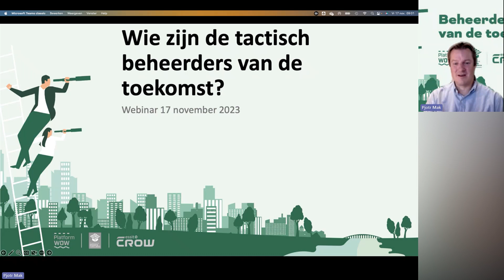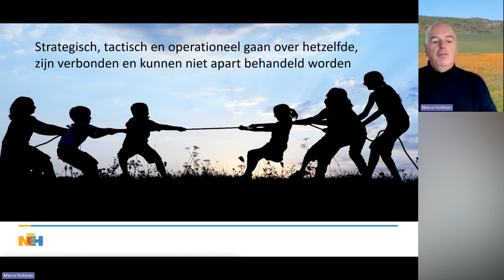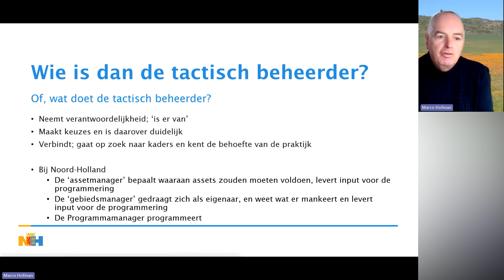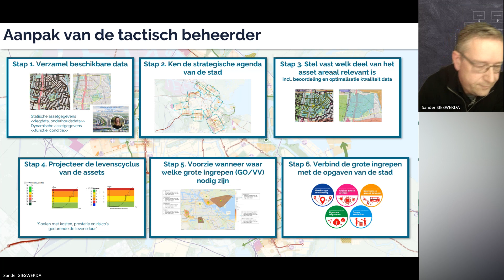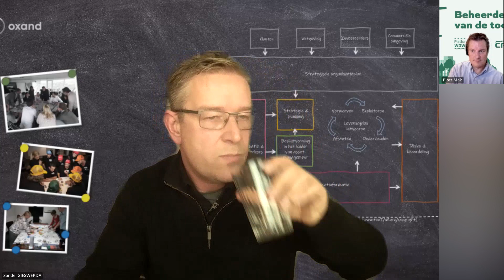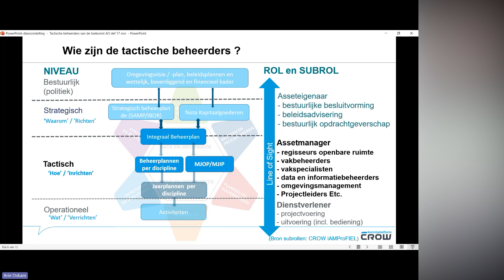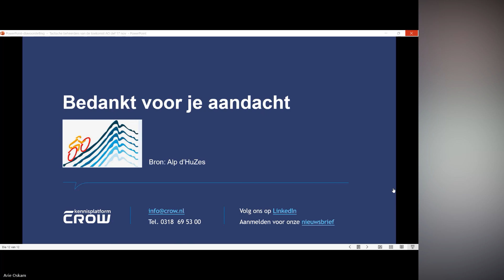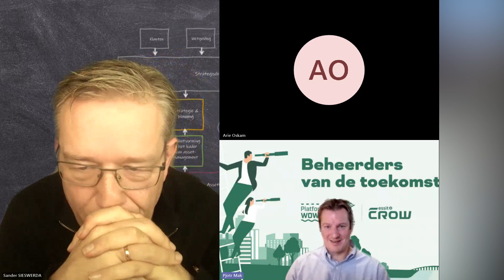Wie zijn de tactisch beheerders van de toekomst? | 17-11-2023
In deze laatste van vier webinars vragen we ons af: Wie zijn de Tactisch beheerders van de toekomst? Hoe vinden we aansluiting tussen de strategisch beheerder en de operationeel beheerder? In dit webinar geven we met casuïstiek kleur en inhoud aan impact van ontwikkelingen.

Meer weten? Neem contact op met PlatformWOW